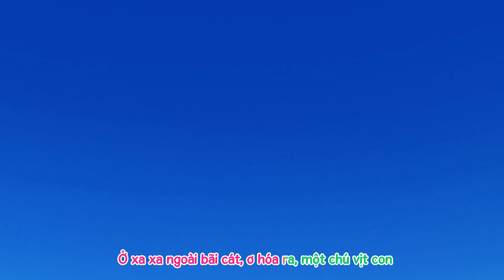Chú Vịt Con - Các Bài Hát Về Động Vật Hay Nhất - Liên Khúc Ca Nhạc Thiếu Nhi Remix Vui Nhộn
Lời bài hát
Chú vịt con đi chơi, không hỏi bà
Mải chơi quá, tối cũng không về nhà
Bà ngác ngơ, mẹ ngác ngơ
Ôi, chú thật là hư!
Nhạc Thiếu Nhi là kênh Youtube chuyên về những bài hát dành cho trẻ em từ 1 đến 5 tuổi. Với những bài hát sôi động, vui tươi, đầy màu sắc trẻ thơ. Phim hoạt hình với màu sắc tươi sáng cùng giai điệu nhạc vui nhộn giúp các bé phát triển các kỹ năng cơ bản như vận động, ngôn ngữ, kỹ năng xã hội và nhiều hơn nữa.
🎧 Chúc các Bé nghe nhạc & Ca Hát Vui Vẻ !
Bản Quyền " Nhạc Thiếu Nhi " Thuộc Về Công Ty Cổ Phần Truyền Thông Và Công Nghệ Vega.
Vui lòng : Không sao chép nội dung dưới bất kỳ hình thức nào khi chưa được sự đồng ý.
Địa Chỉ : ct2 c14 Bắc Hà, Trung Văn, Nam Từ Liêm, Hà Nội.